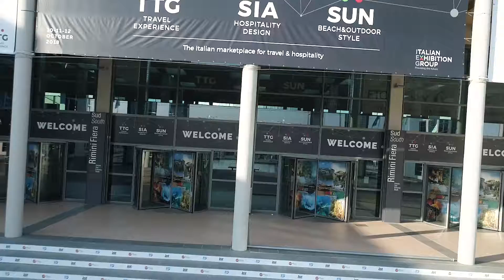TTG18 - First day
🎥 La prima intensa ed emozionante giornata di TTG18 è giunta al termine. 👏 Appuntamento a domani con decine di eventi in programma, oltre 150 destinazioni rappresentate e la più ampia offerta in italia di operatori B2B del settore turistico. ✈️🗣️🇮🇹️✨